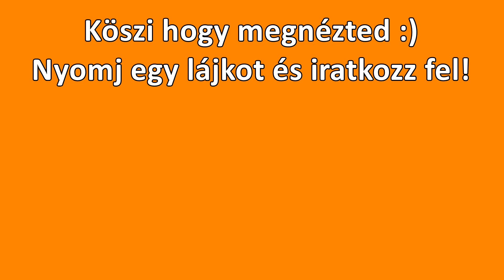ÍGY ZAJLIK LE A COVID-19 ELLENI VÉDŐOLTÁS (12 évesen)